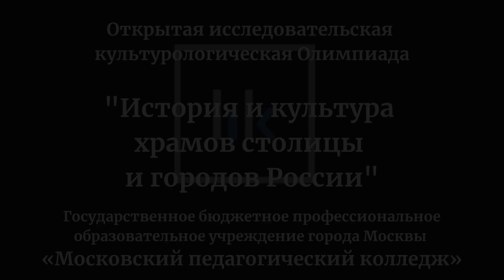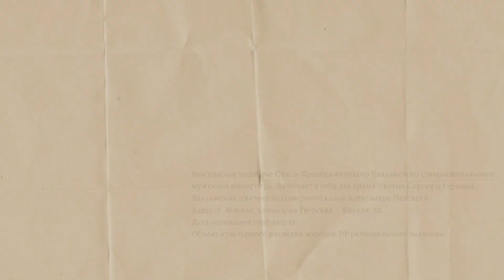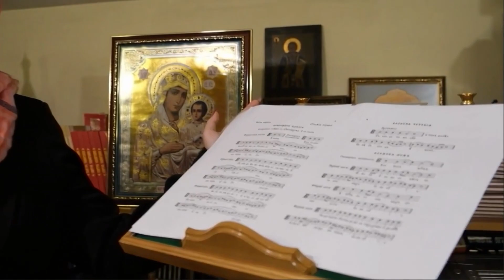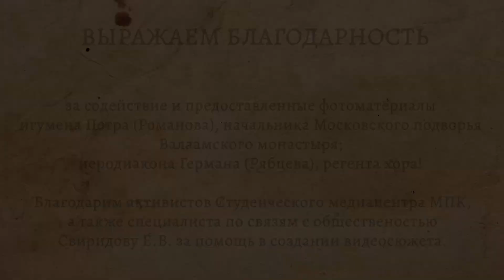Наше Подворье✨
Наши прихожанки из педагогического колледжа составили фильм о подворье Валаамского монастыря в Москве и стали победителями в проводимой недавно олимпиаде!
Со звуком пришлось, конечно, поработать.😊